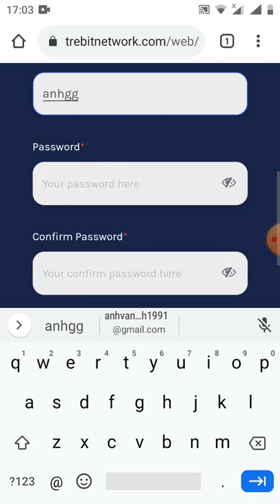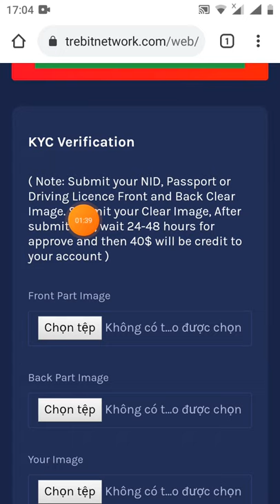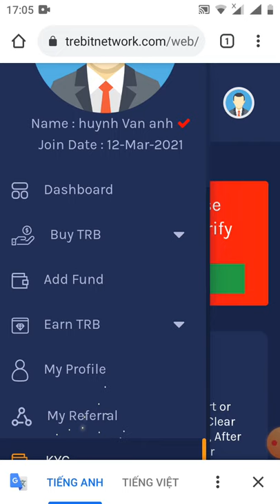update kèo làm nhanh dự án nhận 0.1TRB~40$ (còn làm kịp ae ơi kết thúc 18/3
Link box